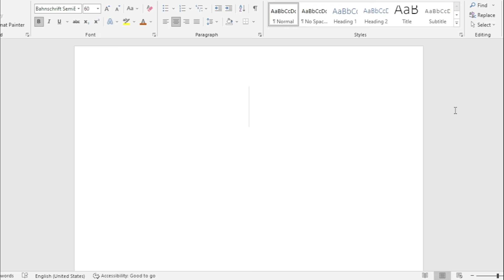Daily dose of motivation - Controlling Thoughts!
Today's motivational message is:  I am in control of how I think, feel and behave! :)